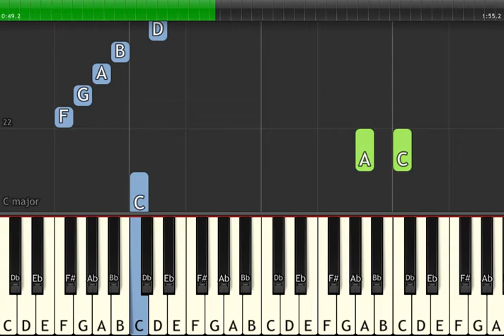05 The Sad Snake